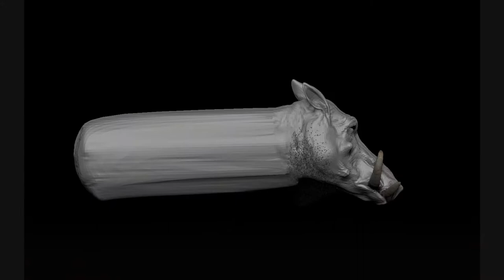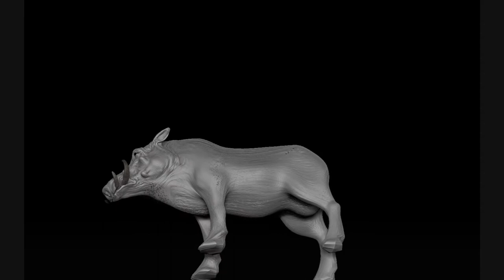Zbrush 4R8 & Keyshot * WARTHOG *speedsculpt timelapse and keyshot turntable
full warthog in a mudpool done in zbrush, renders and turntable in Keyshot :)